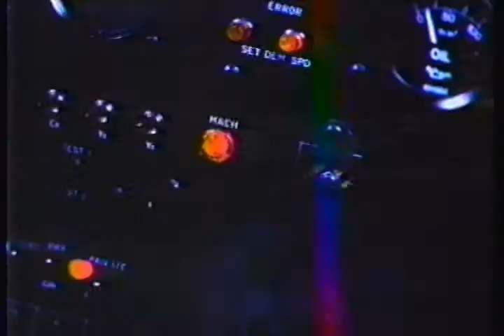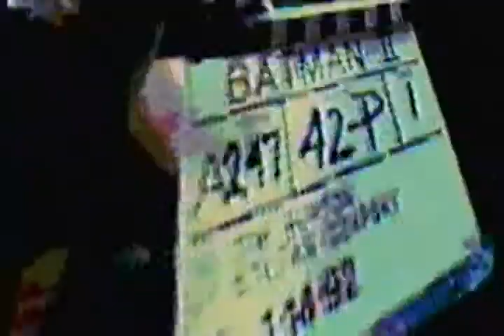Batman Special 1992 "The Bat, The Cat, and The Penguin"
Before the internet, we had to get our look at films from magazines and cheesy tv specials. This one came out a week before the premiere of Batman Returns. I have not see this video on any DVD or Blu-Ray collections. I apologize for the quality, it is take from a 20 year old VHS tape from my archive. Hope you enjoy my fellow BatFans.
I don't claim to own the copyright this video. I am just a fan sharing it for other fans.
I do not claim to own the right to this video.